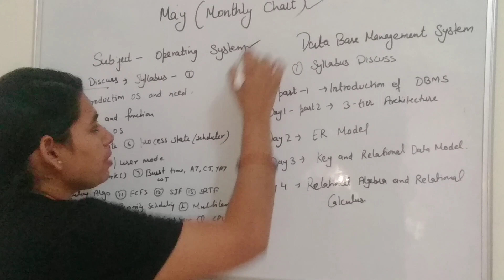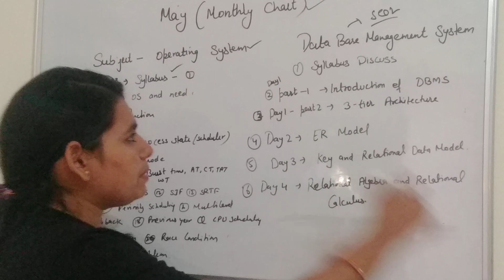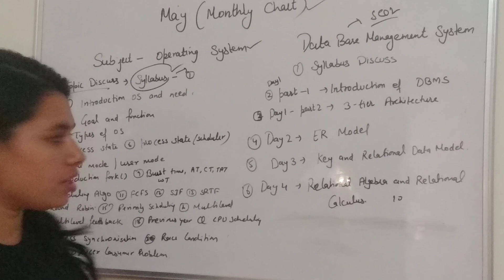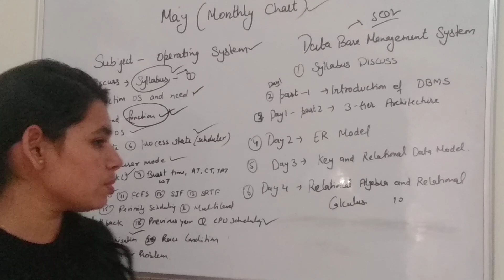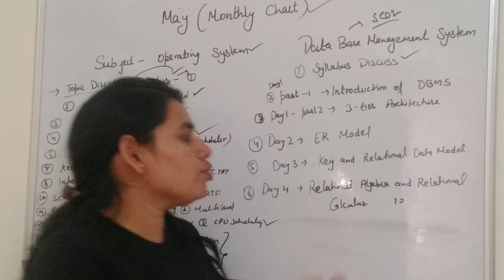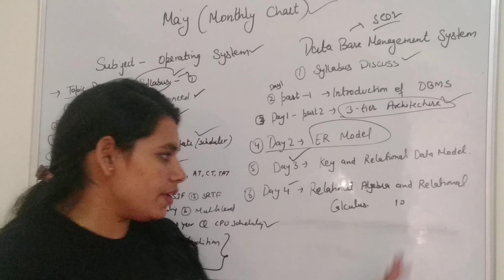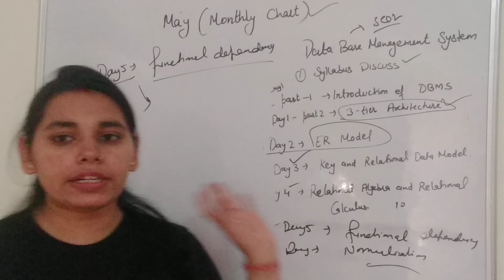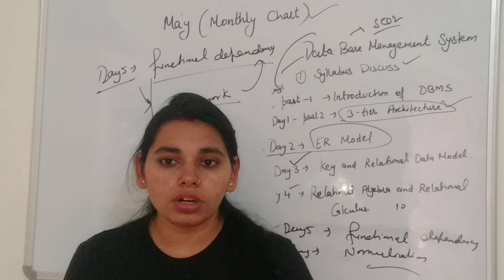[MAY] monthly chart released.and discus how to prepare to achieve their goal( HSSC PGT, HTET,DSSSB)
IN THIS VIDEO WE DISCCUSSED [MAY]  monthly chart released.and discus how to prepare to achieve their goal( HSSC PGT, HTET,DSSSB)

Search Neetu khandelwal and start watching ongoing courses

part 2- 30 days crashcourse for Tgt pgt computer science discuss syllabus N how to crack exam N achieve goal